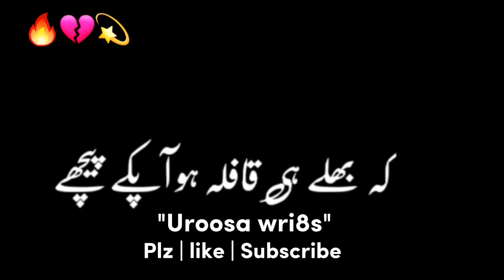Black screen status🖤 | Sad status videos💔 | Urdu Live poetry videos❤2023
Black screen status🖤 | Sad status videos💔 | Urdu poetry videos❤

▸𝓚𝓮𝔂𝔀𝓸𝓻𝓭𝓼 & 𝓣𝓪𝓰𝓼 :🏷️

𝟹 𝚠𝚑𝚊𝚝𝚜𝚊𝚙𝚙 𝚜𝚝𝚊𝚝𝚞𝚜 𝚝𝚊𝚖𝚒𝚕

𝚜𝚘𝚗𝚐,

🎸ʟɪᴋᴇ

🎶sʜᴀʀᴇ

💫ᴄᴏᴍᴍᴇɴᴛ

👉sᴜʙsᴄʀɪʙᴇ